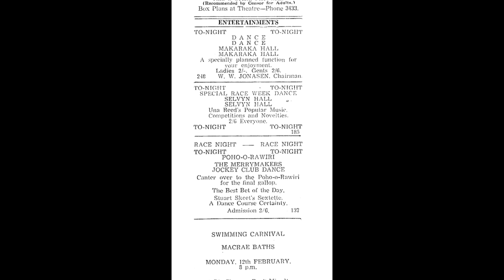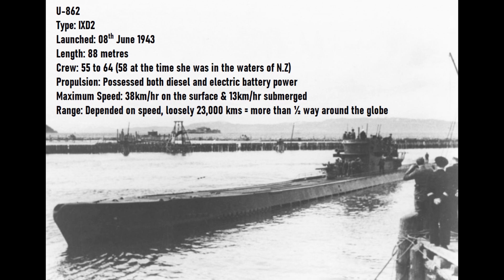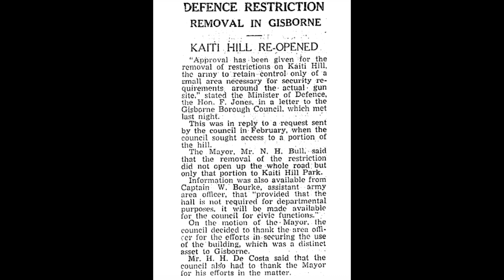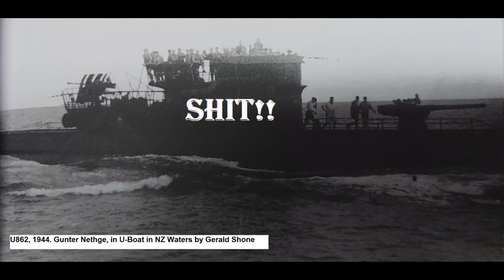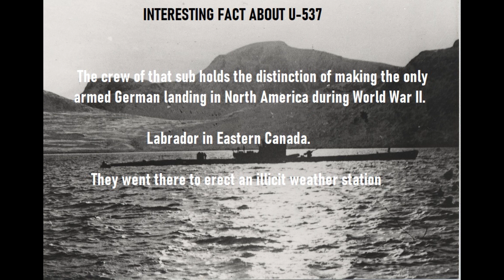WW2 U-Boat Attack on Gisborne & Napier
By the beginning of 1945 New Zealand was lulled into a false sense of security.

The threat posed by Axis forces had long since gone.

Only, no-one had told this to crew of German U-Boat 862.

Their patrol had already sunk one vessel off the East Coast of Australia.

The East Coast of New Zealand was next.

Reference: U-Boats in The South Pacific

Note: We owe a huge debt of gratitude for all the hard work Kiwi historian Gerald Shone put in piecing this amazing story together. His book ‘U-Boat in New Zealand Waters’ is a great read. Ideal Christmas or birthday prezzie.